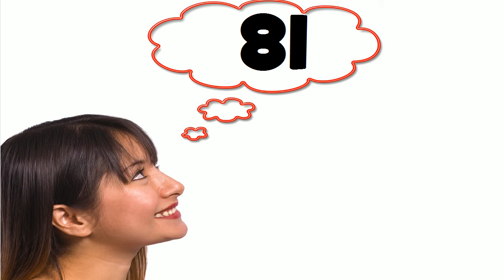Herzlichen Glückwunsch zum Geburtstag #81